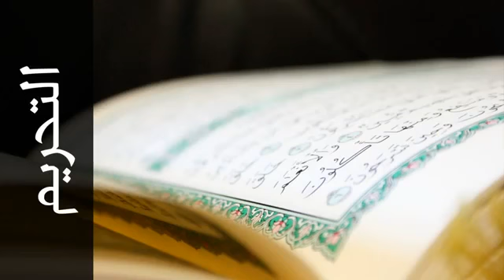66 سورة التحريم طارق عبدالغني دعوب Surah At Tahrim Tareq Abdulgani daawob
Tiltle : Tareq Abdulgani daawob,Tarek Abdel Ghany Da'oub,Tariq Daaob,tarIq abdulgani daawob,Reciter Tareq Abdulgani daawob,tareq abdulgani daawob,reciter tariq daaob,القارئ طارق دعوب,القارئ طارق عبدالغني دعوب,القارئ طارق عبدالغني دعوب برواية قالون,طارق عبدالغني دعوب,طارق عبد الغني دعوب,طارق عبدالغني دعوب القران,قران طارق عبدالغني دعوب,القران الكريم طارق عبدالغني دعوب,مصحف القارىء طارق عبد الغني دعوب,surah tareq abdulgani daawob,sourat tareq daawob

Playlist Full Quran by Tareq Abdulgani daawob لائحة تشغيل القرآن كامل بصوت طارق عبد الغني دعوب
Playlists Full Holy Quran by All Sheikhs 2w3aJv لوائح تشغيل القرآن الكريم كامل لجميع القراء

بصوت طارق عبد الغني دعوب كامل مجانا MP3 تحميل القرآن الكريم